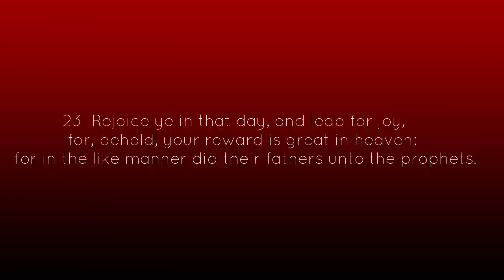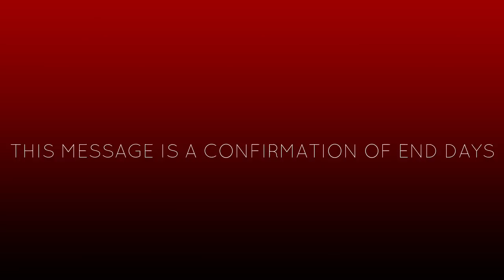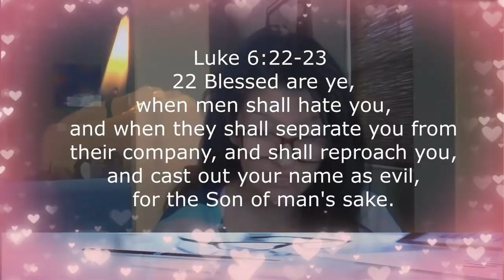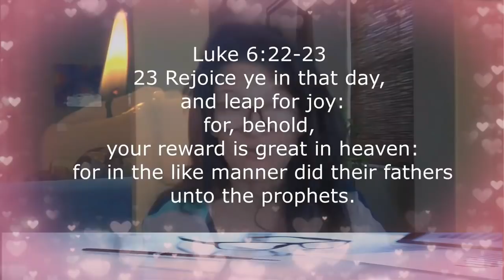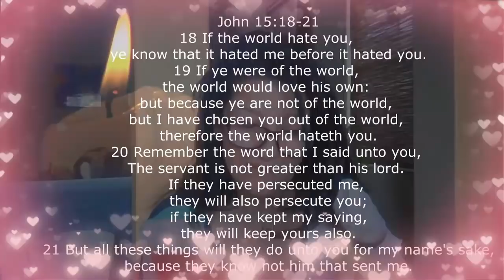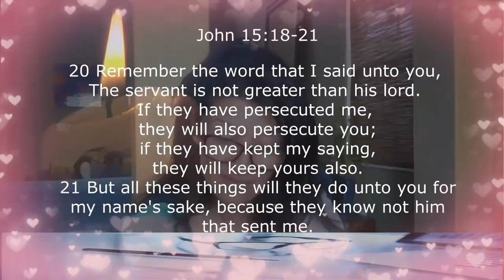END TIMES CENSORSHIP OF TRUTH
ITS THIS SERIOUS